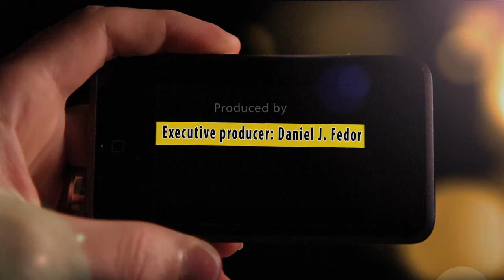Taxi Share Chicago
Taxi Share Chicago Android App
Promotional video created by Electric Brain Media